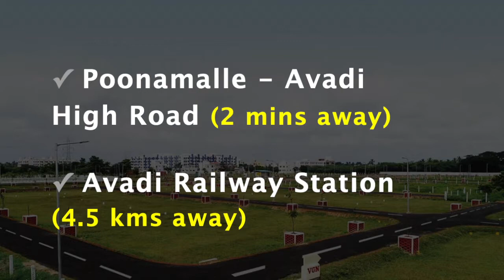Avadi Plots For Sale | VGN Windsor Park 4 | Plots in Chennai | Avadi Land Properties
RESIDENTIAL PLOTS

Plot Sizes : 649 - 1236 Sq.fts
80 Units

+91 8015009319